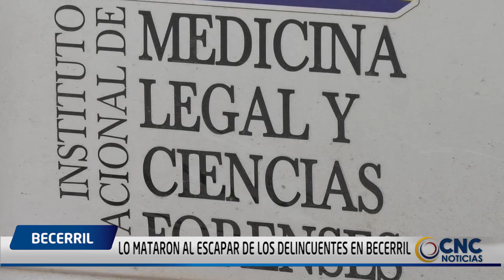LO MATARON AL ESCAPAR DE LOS DELINCUENTES EN BECERRIL